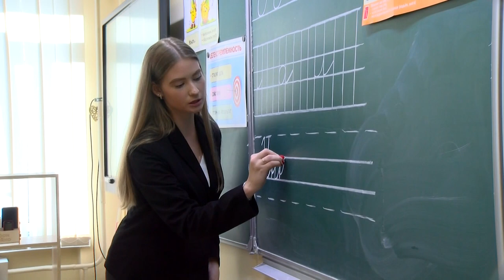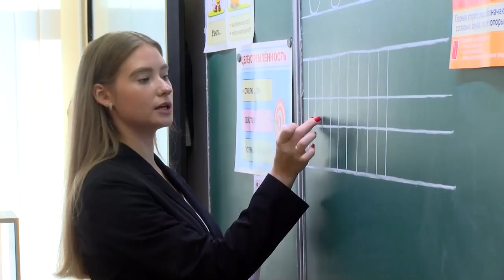Три молодых педагога пришли работать в школу № 10